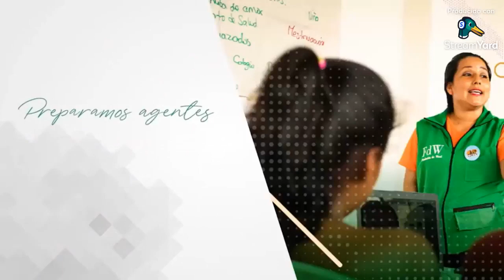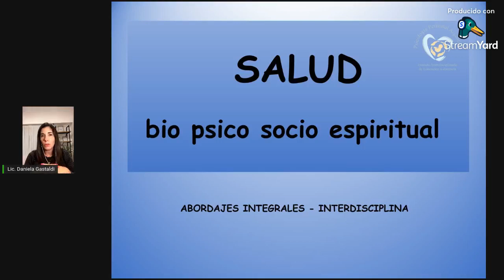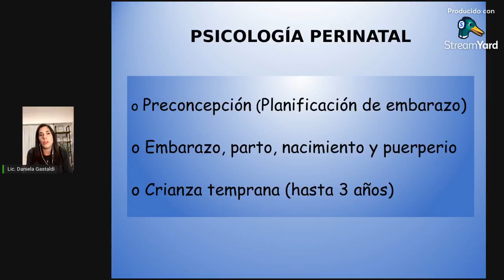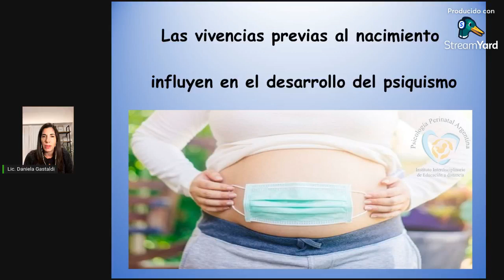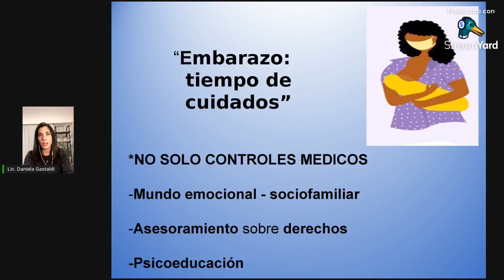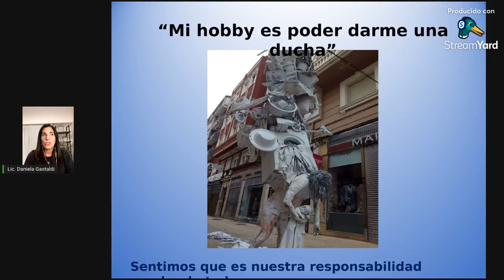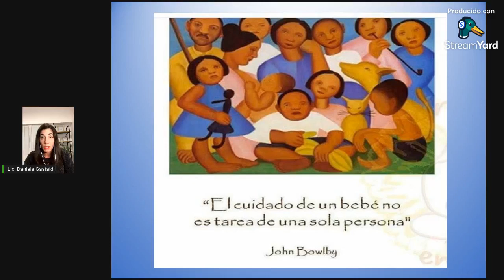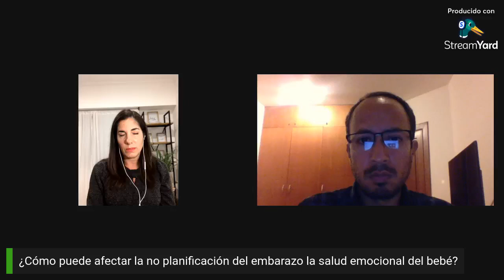Salud Emocional en la Preconcepción, Embarazo y Postparto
Junto a la Lic. Daniela Gastaldi, especialista en Psicología Perinatal de Argentina, conversamos sobre la salud emocional en la preconcepción, embarazo y postparto.